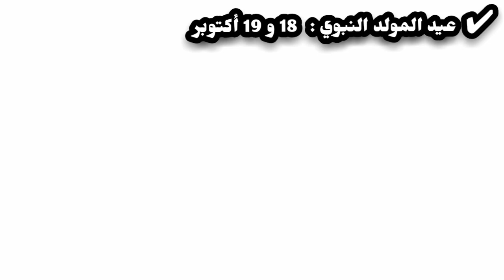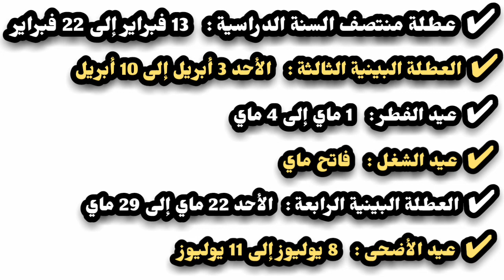تعرف على العطل المدرسية للموسم الدراسي 2021-2022 ✔ بعد التحيين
العطل المدرسية 2022
متى عطلة منتصف السنة
العطل المدرسية بعد التحيين